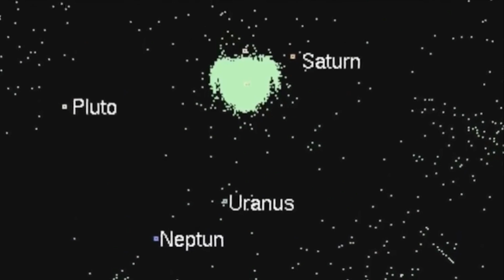5 recent astonishing discoveries in the world - a new order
We explore 5 discoveries that have happened in life sciences and astrophysics, from the possible discovery of a new element to evidence of the Big Bang. .1. Discovery of a possible new elementIn 1999, the Journal of Chemical Physics published that scientists had discovered a new undiscovered element they called "ununpentium." However, many researchers questioned whether or not the discovery was real, and they ultimately concluded that it wasn't.